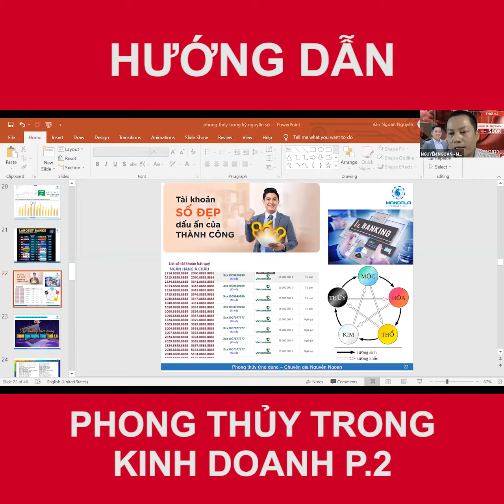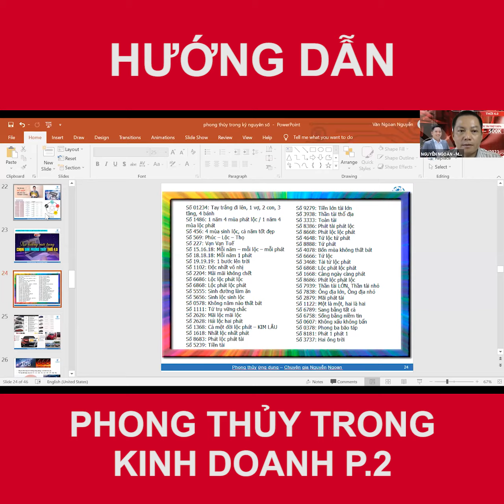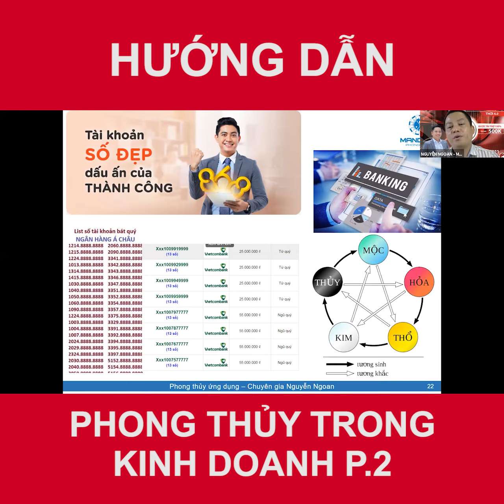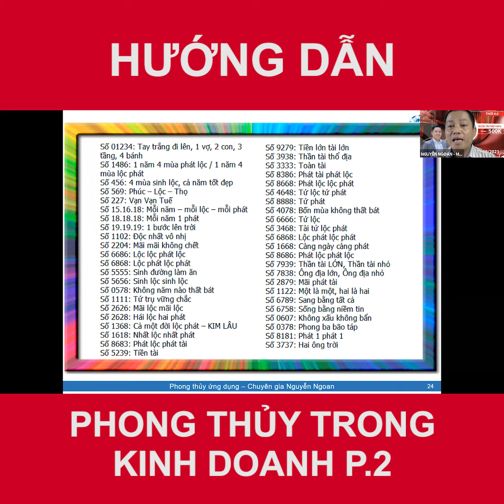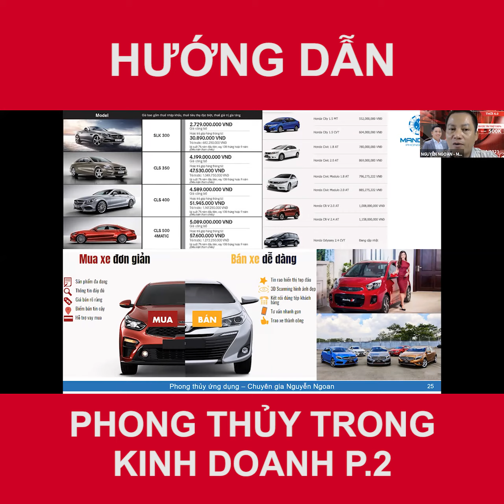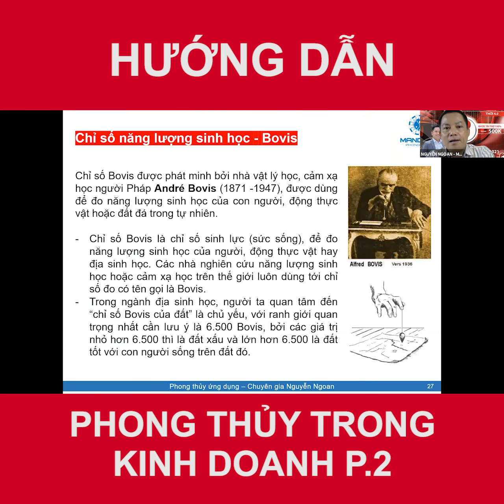Hướng dẫn Chọn Sim phong thủy trong kinh doanh mới nhất 2021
PHONG THỦY KINH DOANH THỜI 4.0

🥰 Diễn giả Anh NGUYỄN NGOAN, Chuyên gia hàng đầu Việt Nam, tiên phong mang đến giải pháp toàn diện về Phong thủy & Quản trị cho cá nhân và Doanh nghiệp sẽ chia sẻ về:
💥  Ý nghĩa của yếu tố phong thủy đối với việc kinh doanh của doanh nghiệp.
💥  Phong thủy ứng dụng trong đặt tên và xây dựng thương hiệu
💥  Phong thủy chuyển đổi & làm chủ vận mệnh.
💥 Các yếu tố phong thủy mà bạn cần chú ý.

để nhận vé miễn phí tham dự nào.

🤗Mời Anh/ Chị cùng tham gia!
⏰ Thời gian: ~8h00 - 11h30, Thứ 7 - ngày 25/09/2021
⏳  Link ZOOM sẽ được mở vào lúc 7h45 để Anh Chị giao lưu kết nối.
📢 Nhanh tay nhận vé tham dự cho mình và mời bạn bè, động đội, cộng sự, nhân viên của mình cùng tham gia để cùng nhau đạt được những hiệu quả nhé!